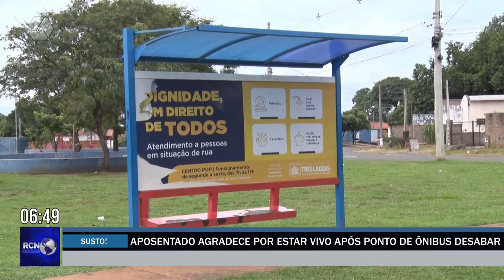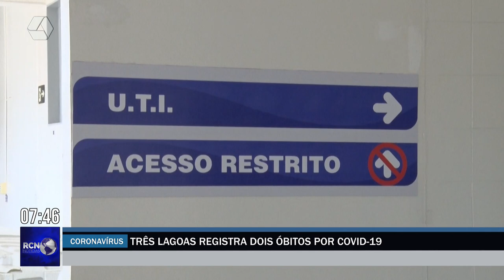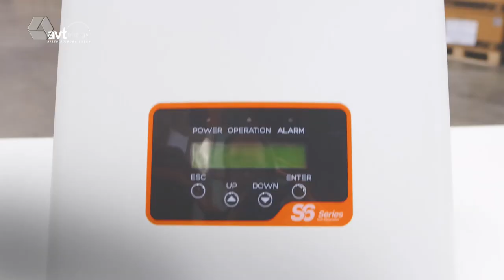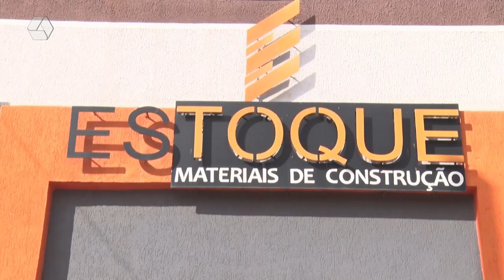RCN NOTICIAS 16/02/2023